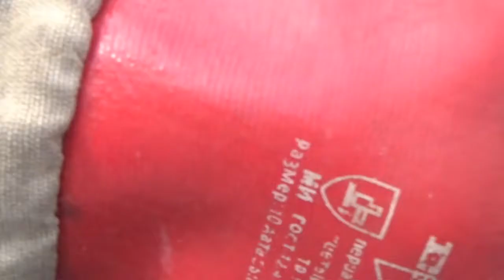Мой первый рой.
После 5 лет ловли пчёлок,мне повезло.И мне попался в ловушку рой.Смотрите!!!